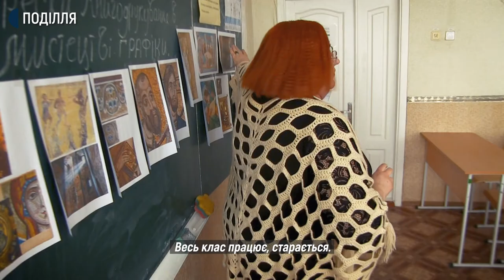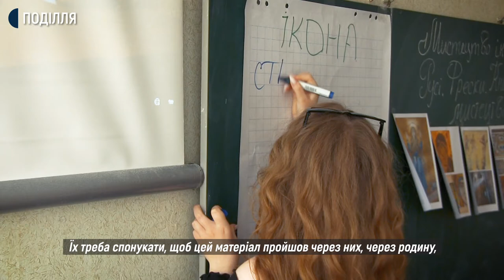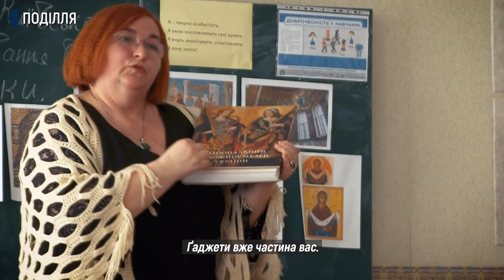Вчитель. Випуск 2. Ірина Модіна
Вчителька вечірніх класів Хмельницького ліцею №15 Ірина Модіна - героїня другого випуску із циклу історій "Вчитель".
«Вчитель» — це документальний освітній проєкт, який став переможцем конкурсу творчих проєктів «Створюй із Суспільним». У випусках проєкту йдеться про вчителів, які працюють на Хмельниччині у спеціалізованих школах і класах.